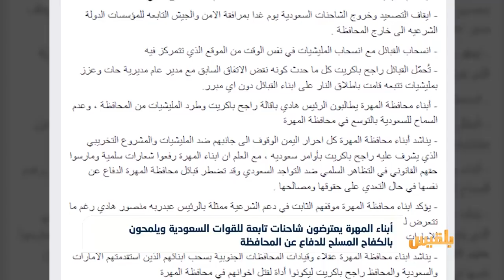أبناء المهرة يعترضون شاحنات تابعة للقوات السعودية ويلمحون بالكفاح المسلح | تقرير محمد اللطيفي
اعترض أبناء المهرة شاحنات تابعه للقوات السعودية كانت في طريقها إلى مديرية شحِن لاستحداث مواقع عسكرية.
وقال مصدر محلي إن قبائل المهرة اعترضت شاحناتٍ محملةً بحاويات تتبع القوات السعودية، في الطريق  الرابط بين مديريتي حات وشِحِن، وأجبرتها على العودة.
وأضاف المصدر أن اشتباكات اندلعت قرب منفذ شحن، بين قبائل المهرة ومسلحين موالين للسعودية، ما أدى لسقوط جرحى في صفوف المسلحين...